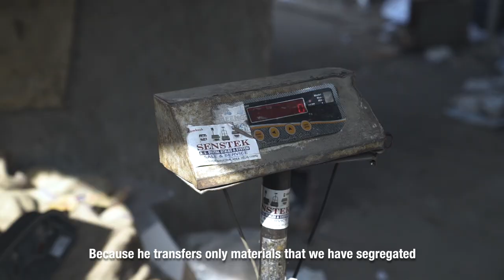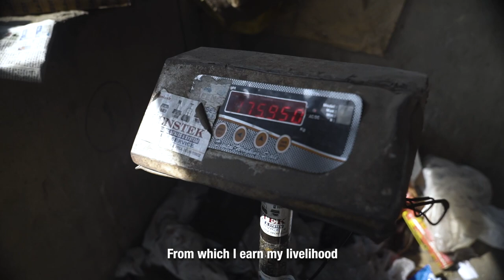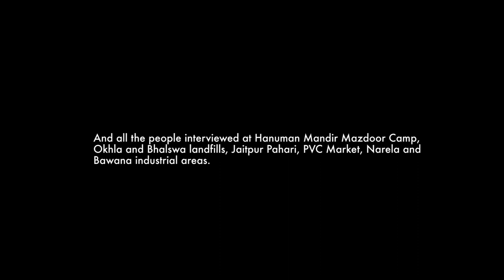The People of Waste Living Plastic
What happens to our garbage after it is dumped? Through the example of Delhi, the film explores the transformation of a piece of plastic waste into a resource, through filmed interviews with diverse “people of waste” living in the shadow of consumer society. It aims at making visible the myriad of professions that specialize in the collection, sorting, reselling, cleaning, shredding and transformation of waste, from the stigmatized garbage picker at the bottom of the chain until the industrialist at the top of the pyramid who re-injects the recovered materials into the formal economy.Directed by Rémi de Bercegol, Grant Davis & Shankare Gowda